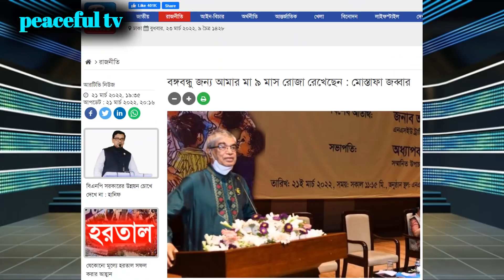মন্ত্রী মোস্তফা জব্বারের মা বঙ্গবন্ধুর জন্য ৯ মাস রোজা রেখেছিলেন!